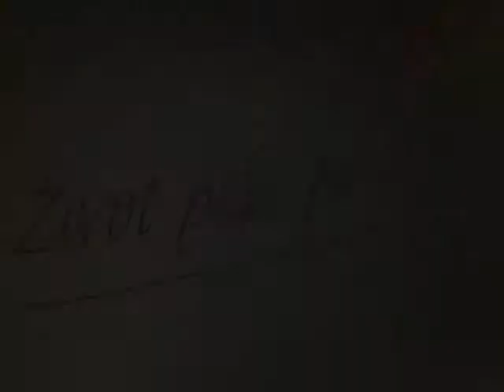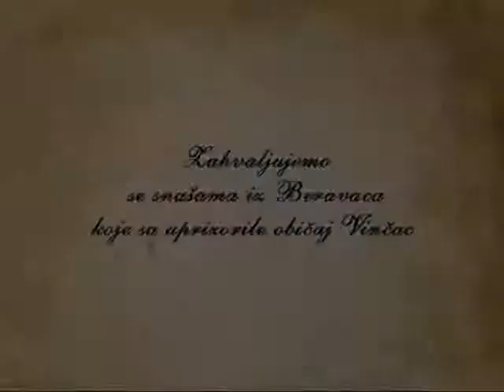ZPP Sezona 07 Emisija 22